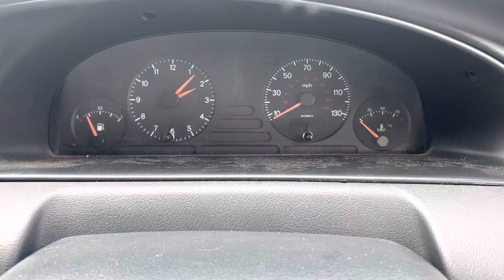Разборка Peugeot - Expert 1995-2007,2 (VIN: VF3BYRHZB86313212) KM56GNF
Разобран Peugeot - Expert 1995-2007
Основные характеристики:
Год выпуска: 2006
Двигатель: DYUU3027643
Объём двигателя: 2
Тип двигателя: Дизель
Коробка передач: КПП 5-ст.мех.(МКПП)
Кузов: Микроавтобус
Смотри каталог запчастей Peugeot - Expert 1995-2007 на :
⏰ Режим работы колл-центра:
08:00 – 20:00 – ежедневно

Для наших покупателей:
- бесплатная доставка;